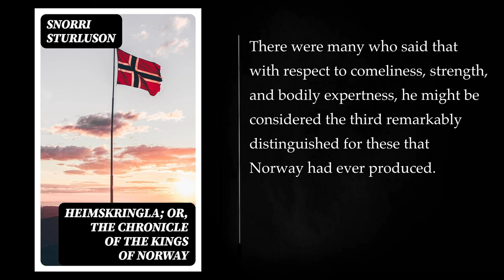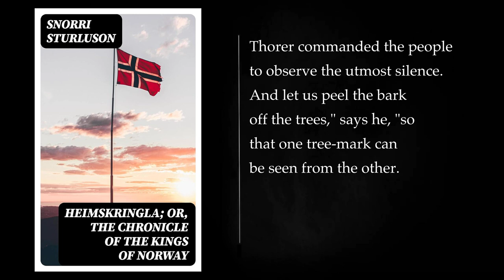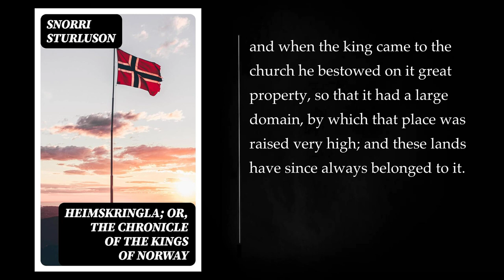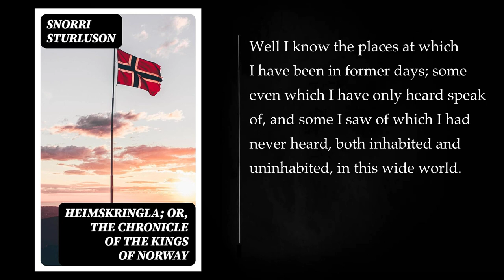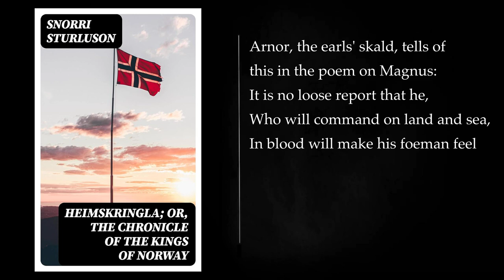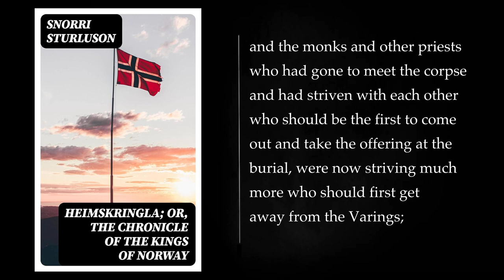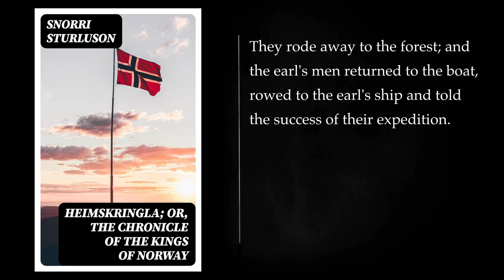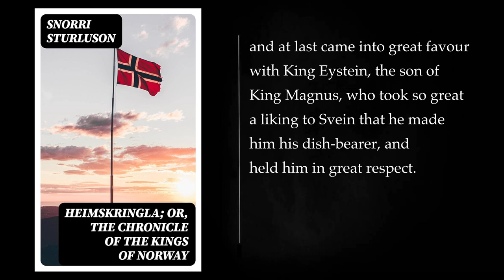(2/3) HEIMSKRINGLA. THE CHRONICLE OF THE KINGS OF NORWAY By Snorri Sturlason. Audiobook, full lengt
"Heimskringla," written by Icelandic historian and politician Snorri Sturluson in the 13th century, is a collection of sagas that chronicle the history of the Norwegian kings from the legendary Ynglinga dynasty to the reign of Magnus Erlingsson in the 12th century. The title "Heimskringla" translates to "The Circle of the World" in English.

The book is divided into several sagas, each dedicated to a specific ruler or period in Norwegian history. The Ynglinga saga begins with the mythical origins of the Norwegian kings, tracing their lineage back to the god Odin. This saga covers legendary figures such as Halfdan the Black and Harald Fairhair, the first king to unify Norway under a single ruler.

The sagas that follow provide historical accounts of the various kings and their reigns. Notable sagas include the saga of Olaf Tryggvason, who played a crucial role in the conversion of Norway to Christianity, and the saga of St. Olaf Haraldsson, who became Norway's patron saint. The sagas of Harald Hardrada and Magnus the Good detail the Viking Age, including events like the Battle of Stamford Bridge and the Norman Conquest of England.

One of the central themes of "Heimskringla" is the transition from paganism to Christianity in Norway. Snorri, who was a Christian himself, often portrays the introduction of Christianity as a positive force that brings order and stability to the country. The sagas also delve into the political intrigues, alliances, and conflicts that characterized the medieval Norwegian monarchy.

Snorri's writing style combines historical narrative with poetic elements, reflecting the tradition of Icelandic sagas. While "Heimskringla" is celebrated for its historical value, it is essential to note that Snorri's work is not without bias. As a contemporary politician, he had political motives, and his portrayal of certain events and figures may be influenced by his own agenda.

"Heimskringla" has been translated into various languages and remains a crucial source for scholars studying medieval Scandinavian history. It provides valuable insights into the political, cultural, and religious dynamics of Norway during a formative period.

112. OF ASMUND GRANKELSON. 00:00:00
113. OF THE SACRIFICES OF THE THRONDHJEM PEOPLE. 00:02:03
115. MURDER OF OLVER OF EGGJA. 00:05:51
116. OF THE SONS OF ARNE. 00:10:04
117. KING OLAF'S JOURNEY TO THE UPLANDS. 00:11:14
118. THE STORY OF DALE-GUDBRAND. 00:13:08
119. DALE-GUDBRAND IS BAPTIZED. 00:21:19
120. HEDEMARK BAPTIZED. 00:25:30
121. RECONCILIATION OF THE KING AND EINAR. 00:28:03
122. RECONCILIATION OF THE KING AND ERLING. 00:29:21
123. HERE BEGINS THE STORY OF ASBJORN SELSBANE. 00:32:42
125. OF SKJALG, THE SON OF ERLING SKJALGSON. 00:46:30
127. ERLING'S RECONCILIATION WITH KING OLAF. 00:52:37
128. OF THORER HUND AND ASBJORN SELSBANE. 00:57:15
129. KING OLAF BAPTIZES IN VORS AND VALDERS. 00:58:46
130. OF EINAR TAMBASKELFER. 01:04:02
131. THE BIRTH OF KING MAGNUS. 01:04:33
132. THE MURDER OF ASBJORN SELSBANE. 01:07:14
133. OF KING OLAF. 01:12:43
135. THE ANSWER OF THE ICELANDERS. 01:18:27
138. OF THE ICELANDERS. 01:24:31
139. HERE BEGINS THE STORY OF CANUTE THE GREAT. 01:25:32
140. CANUTE'S MESSAGE TO KING OLAF. 01:28:57
142. KING CANUTE'S AMBASSADORS TO ONUND OF SVITHJOD. 01:35:47
143. THE EXPEDITION TO BJARMALAND. 01:36:54
144. MEETING OF KING OLAF AND KING ONUND. 01:50:30
145. THORALF'S MURDER. 01:52:59
147. OF THE JAMTALAND PEOPLE. 02:03:54
148. STEIN'S STORY. 02:06:34
149. FIN ARNASON'S EXPEDITION TO HALOGALAND. 02:19:49
150. DISPUTE BETWEEN HAREK AND ASMUND. 02:27:39
151. THOROD'S STORY. 02:30:55
152. KING OLAF'S LEVY OF MEN. 02:43:34
153. KARL MORSKE'S STORY. 02:46:12
154. KING OLAF'S EXPEDITION WITH HIS LEVY. 02:55:14
155. OF KING OLAF AND KING ONUND. 02:58:11
156. OF KING CANUTE THE GREAT. 03:00:41
157. OF KING CANUTE'S SHIP THE DRAGON. 03:03:34
159. FORAY IN SCANIA. 03:09:46
160. BATTLE IN HELGA RIVER. 03:11:35
161. KING OLAF AND KING ONUND'S PLANS. 03:15:47
162. OF KING CANUTE AND EARL ULF. 03:19:22
163. OF THE EARL'S MURDER. 03:21:06
164. OF KING OLAF AND THE SWEDES. 03:23:09
165. OF EGIL AND TOFE. 03:23:44
166. TREACHERY TOWARDS KING OLAF. 03:25:12
167. KING OLAF'S CONSULTATIONS. 03:26:28
168. HAREK OF THJOTTA'S VOYAGE. 03:27:50
169. KING OLAF'S COURSE FROM SVITHJOD. 03:31:12
170. OF SIGVAT THE SKALD. 03:31:59
171. OF ERLING SKJALGSON AND HIS SONS. 03:34:04
172. OF KING OLAF'S PRESENTS AT YULE. 03:36:37
173. OF BJORN THE BAILIFF. 03:38:37
174. OF RAUD'S SONS. 03:39:29
175. THORER'S DEATH. 03:42:20
176. THE FALL OF GRJOTGARD. 03:46:41
177. KING OLAF SENDS FOR HIS SHIPS AND GOODS. 03:48:23
178. KING OLAF'S COUNSELS. 03:49:11
179. HAREK OF THJOTTA BURNS GRANKEL AND HIS MEN. 03:51:04
180. KING CANUTE'S EXPEDITION TO NORWAY. 03:52:07
181. OF KING CANUTE. 03:53:52
More: HEIMSKRINGLA, THE CHRONICLE OF THE KINGS OF NORWAY, Snorri Sturluson
Audiobook, full le